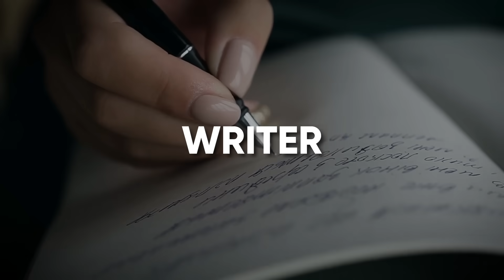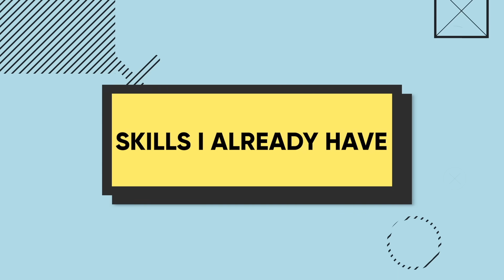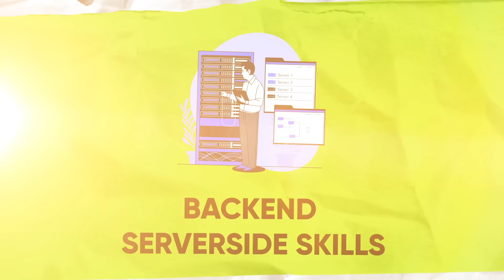High Paid Technologies I Am Learning In 2024! *Recession Proof*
Tech I am learning to be Recession Proof in 2024! software engineer!

Edited by Abhay Gaur!